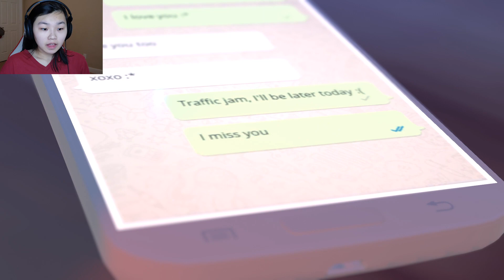SOMETHING ISN'T RIGHT | Rot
I don't know about you but this is weird.

►Game link-